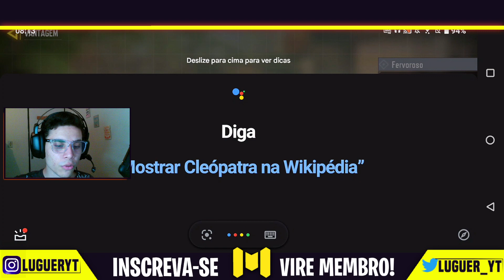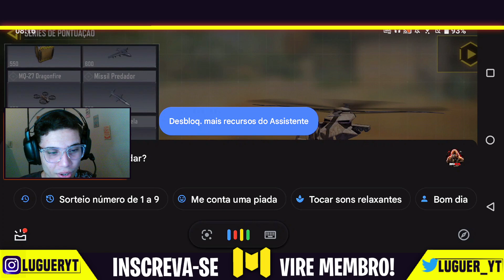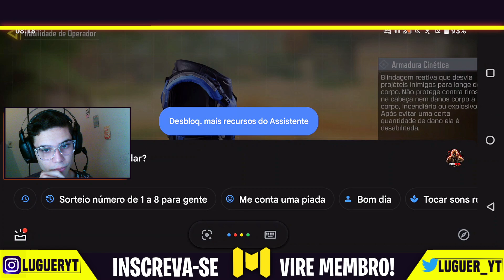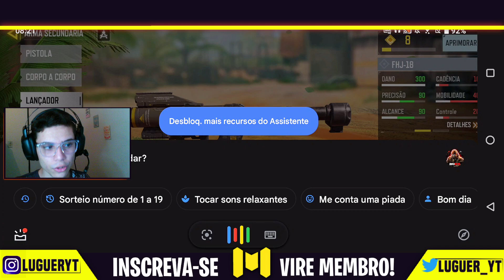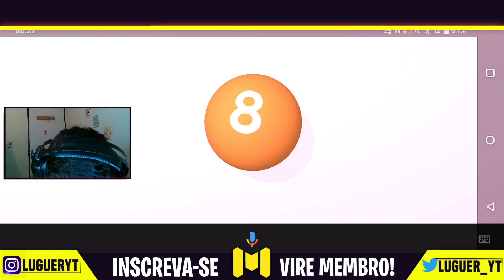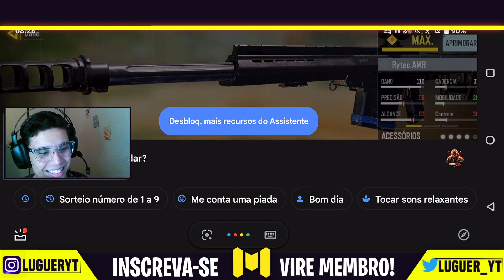A ASSISTENTE DO GOOGLE CRIOU UM ARMAMENTO(LOADOUT) COMPLETO PRO COD MOBILE SEASON 7! - lugueryt #3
Com a google assistente é possível fazer diversas coisas automáticas apenas pedindo pra ela, abrir um aplicativo, ligar pra alguém, ativar um despertador etc. Mas e se eu te falar que a google assistente também cria armamentos(loadouts) no cod mobile, você acredita?
 Nesse vídeo a google assistente cria um armamento(loadout) completo e uma classe  de rytec no cod mobile! será que o armamento e a classe ficaram bons? Assista o vídeo e comente oque achou!